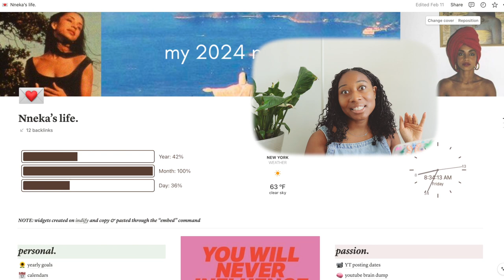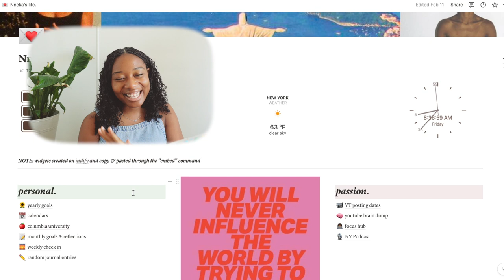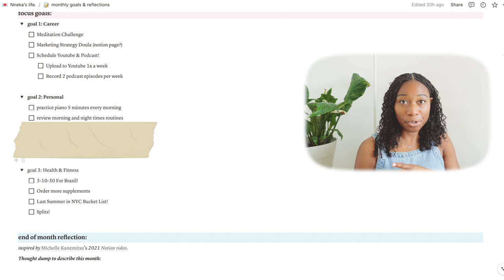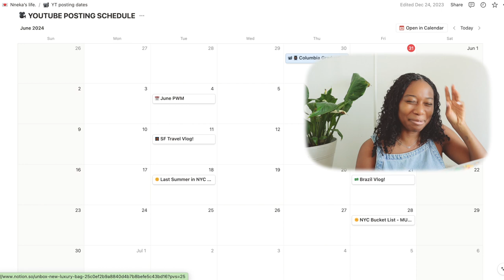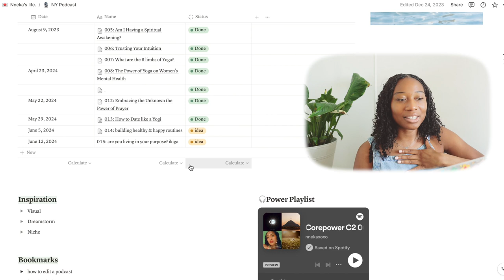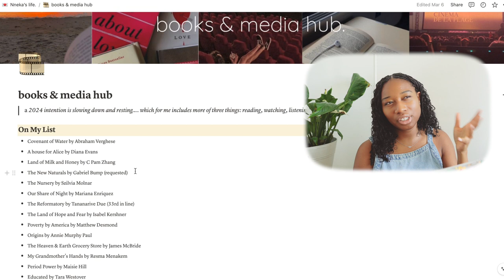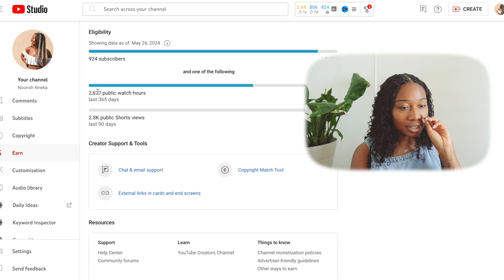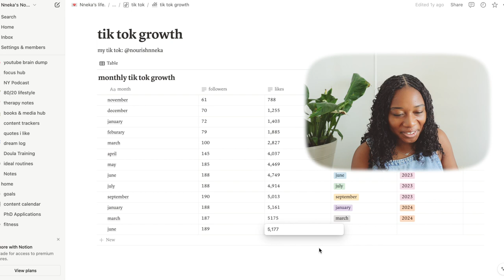Plan with Me! June 2024 My LAST NYC Summer!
Hello my loves! Welcome to my June planwithme. This is going to be my last summer in NYC and I cannot believe it 🥹 i’m sorry i’ve been so inconsistent on the channel lately but i love and miss you all! this june pwm is very short because i’ve just been living by the seat of my pants the last couple of months lol sometimes life be like that! cannot believe we’re half way through 2024!